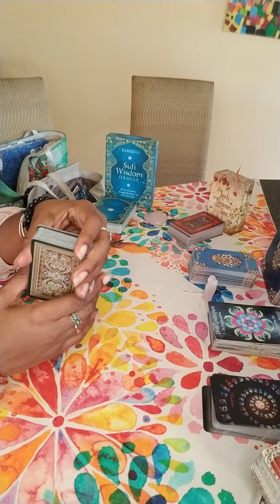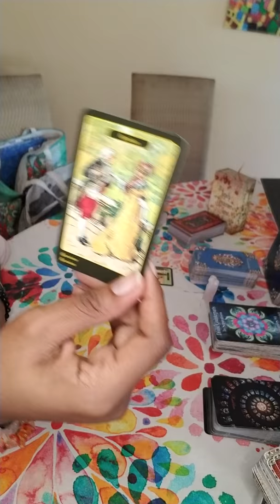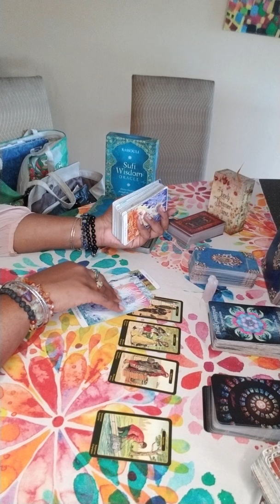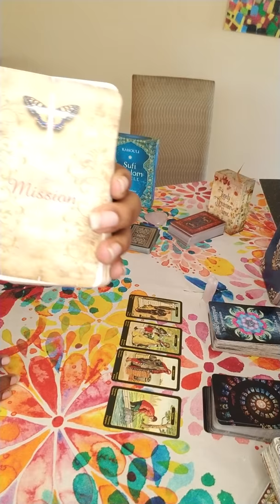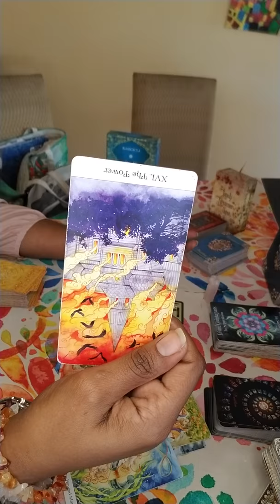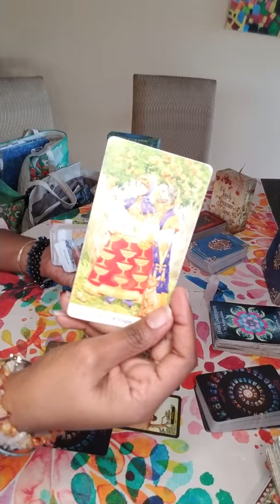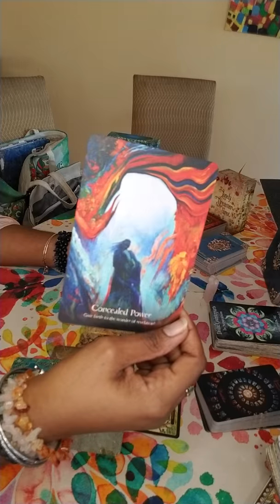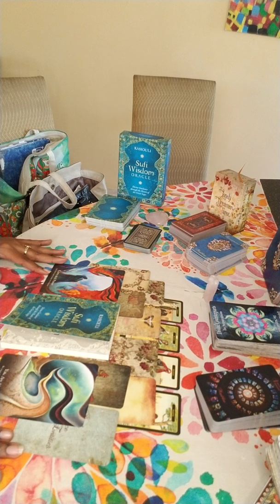DM and DF! YOU ARE IN REUNION ENERGIES! Lots of interference!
If youre interested in a personal reading or any of my oracle decks, please check out my website for a complete listing and description of readings offered please check out my Popular services include mediumistic work such asTwinflame Checks and Spirit Release Therapy

1. Twin Flame/ Soulmate Reading- $44.44

2. Third Party Reading- $44.44

3. Twin Flame/ Soulmate Reading with Third Party Reading Combo- $66.66

4. Twin Flame/ Soulmate Reading with Karmic Reading and Messages from their Higher Self plus advice for your healing- $88.88

5. Past Life Reading- $55.55

6. Love Reading- $55.55

7. What’s Coming in Love- $44.44

8. Career Reading- $44.44

9. Life Purpose Reading- $44.44

10. Pet Tarot Reading- $44.44

11. Personal Luvers Speak Conversation- $44.44 for 20 mins and $11.11 every additional ten minutes